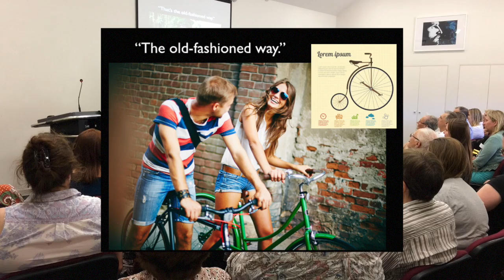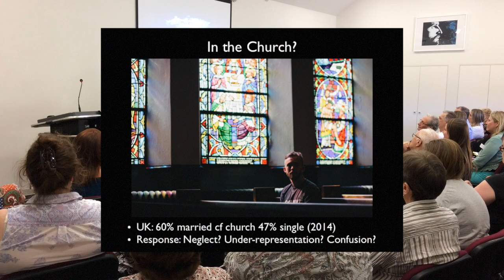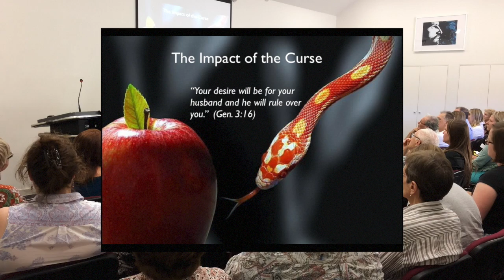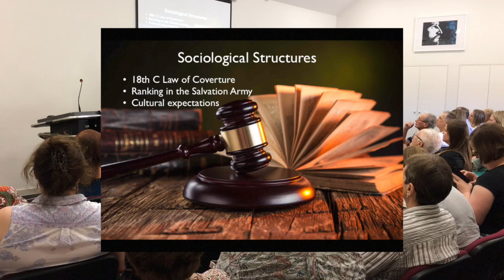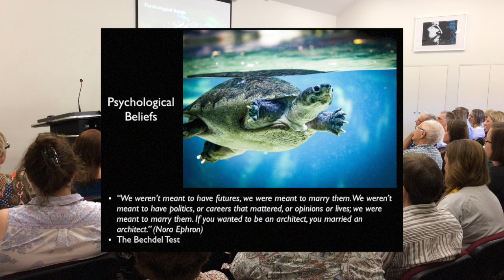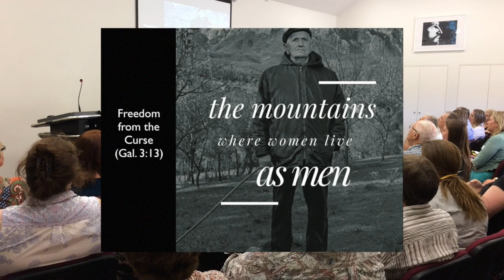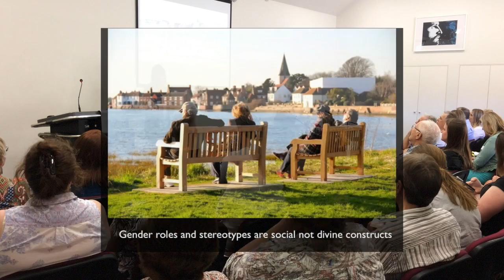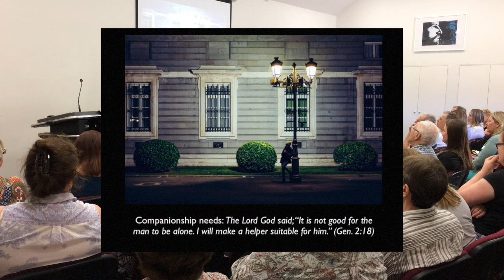What Singleness Teaches Us About Gender Equality | Tania Harris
When God first called Tania to pioneer a church, she thought she needed a husband to do it. Instead God showed her expectation was based on a faulty idea of gender and that his purposes could be fulfilled irrespective of marital status. This presentation discusses the impact of patriarchy on singleness from sociological, psychological and theological perspectives and highlights the importance of gender equality for an increasing number of singles in our Western populations.

Tania Harris is a pastor, speaker and the founder of God Conversations, a global ministry that equips people to recognise and respond to God’s voice. With a diverse history as church planter, pastor and Bible College lecturer, her ministry is known for its biblical depth, practical wisdom and ‘God-stories.’ She speaks to groups of all ages and denominations and is a popular voice on radio in Australia, New Zealand and the UK. Currently Tania is completing her Doctorate in Ministry researching peoples’ experiences hearing God’s voice. Tania is an ordained minister with the Australian Christian Churches. Hillsong is her church home in Sydney, Australia